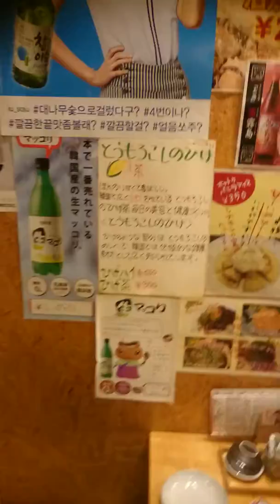あよんちゃんの酒場～♪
足立区竹ノ塚六丁目で一番美味い店だよねぇ～(*´∇｀*)